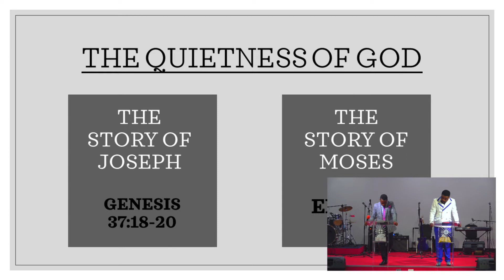Clip: The Quietness of God